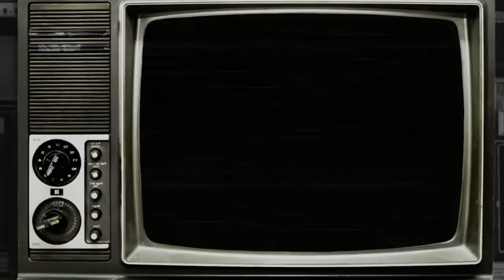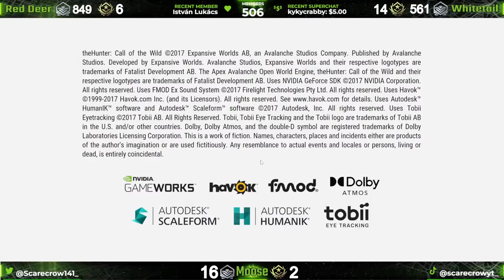*PUSH FOR 85k* Lets Get A Special Fur Type Great One Moose! 1,300 Males Down! Call of the wild